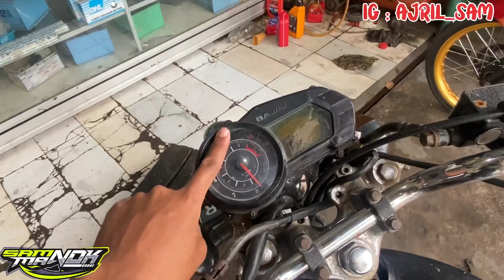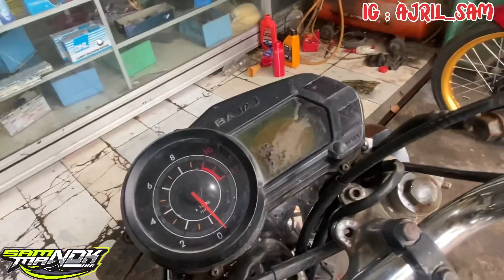READY SAM!! Gl 100 yh 82 HIDUP TAAT 2026 plat W mesin udah NEOTECK HARGA 9,8 NEGO WA 085730131532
HALO SAMKUH YANG TERMANOK 🥰

JIKA BERMINAT SILAHKAN HUBUNGI

Oke samkuh
SALAM MANOK 🥰